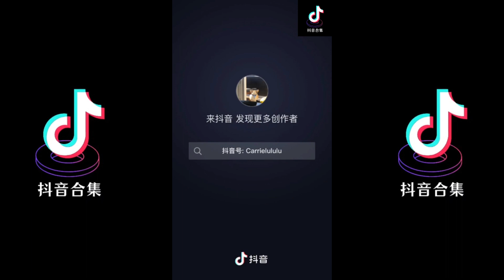只对你有感觉 翻唱 | 抖音合集